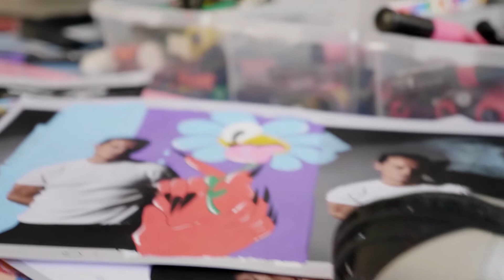Hattie Stewart | Present Laughter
Hattie Stewart is an Artist and Illustrator based in London, UK. Although she is best known for 'doodlebombing' over influential Magazines, her tongue-in-cheek artwork moves fluidly between many creative fields including Fashion, Music and Contemporary Art.

Here she explains her response to Present Laughter, which is playing at The Old Vic until 10 Aug 2019